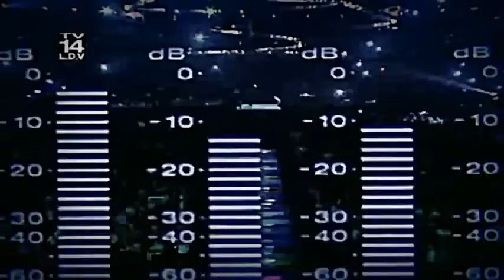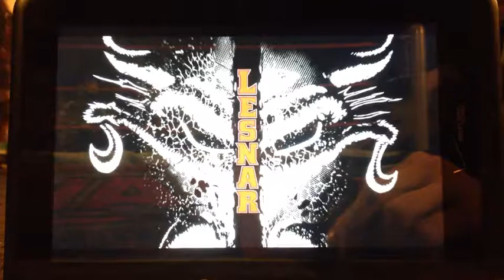SSW #4 - "Hell Froze Over!"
Show: Hell Froze Over
Theme: So Evil (Song Used)
Date: 2/17/15
Tagline: "Hey everyone! Hell Froze Over!"
Card:
Eva Marie & AJ Lee vs Stacy Keibler & Trish Stratus

Shield & CM Punk vs Wyatt Family & Mankind
(8 Man Tag)

#1 Contender for Intercontinental Championship Battle Royal

Nikki Bella vs Kelly Kelly for Divas Title

Brock Lesnar vs Bray Wyatt